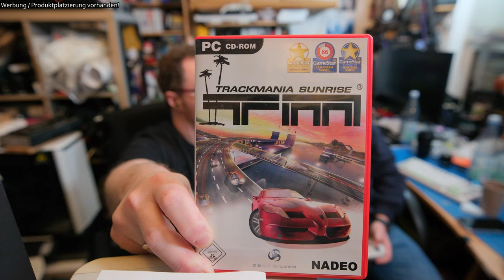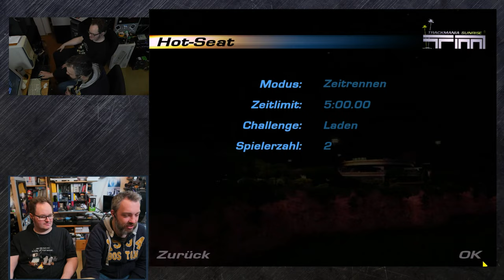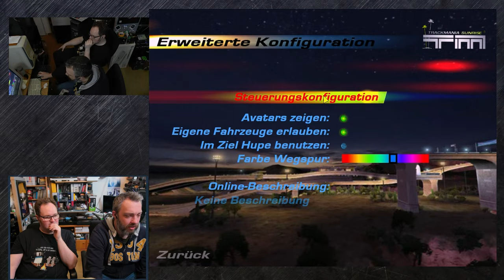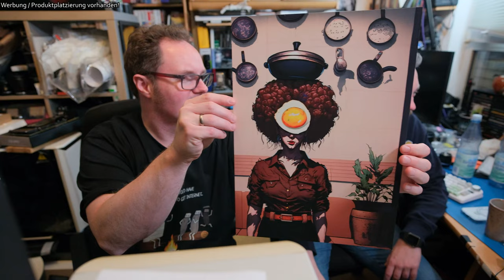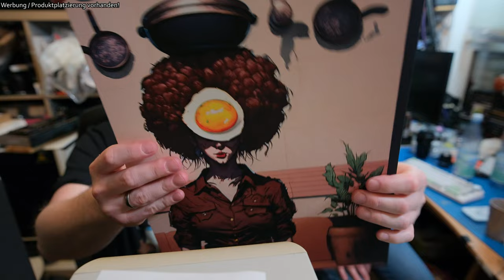Trackmania Sunrise (2005) Battlezone - Hot Seat ist King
Wir bietet auch eine Packstation für retrotastigen Support an:

Packstation 118
58706 Menden